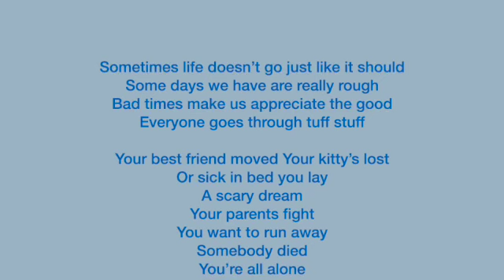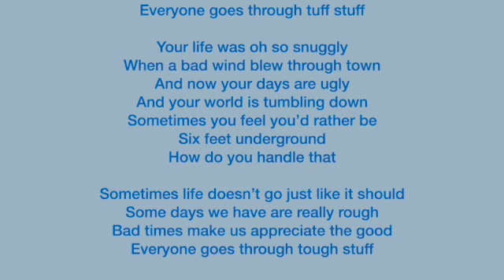Tuff Stuff-Joy Berry/SEL Songs For Kids🎵Teach Kids About Trama/How to Handle Traumatic Expiriances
In this video, we'll be discussing Tuff Stuff-Joy Berry/SEL Songs For Kids🎵Teach Kids About Trama/How to Handle Traumatic Expiriances. We'll be covering topics such as dealing with difficult emotions,stranger fears, and traumatic experiences.
If you're looking for a way to teach your children about emotional trauma, then this video is for you! We'll be discussing Joy Berry's Tuff Stuff album, as well as some of the ways you can use it to teach your children about traumatic experiences. This album is a great way to help your children deal with difficult emotions, and it's also a great way to help them learn how to handle traumatic experiences. So don't

We're gonna talk about some tough stuff! Listen as Joy Berry and Sel songs for kids discuss topics like trauma, loss, and how to deal with them.

This video is targeted at parents and educators, and is designed to help kids understand the effects of trauma and learn how to deal with traumatic experiences. By watching this video, you'll help your kids learn to cope with tough situations and develop healthy coping mechanisms!

We also chat with Sel about their new album Songs for Kids, and how they're incorporating trauma awareness into their music. We discuss some of the ways they're using their music to help kidsdeal with trauma and cope with difficult situations. Check out this video to learn more about these awesome artists and their work in helping kids deal with trauma!